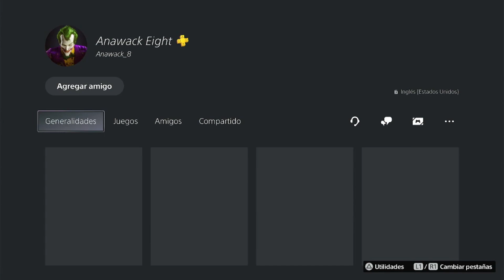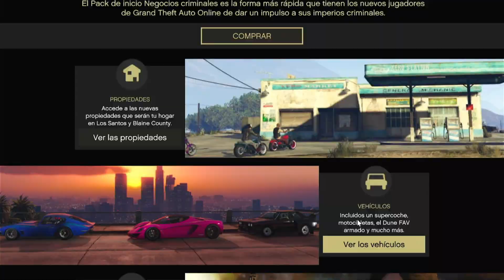NUEVO MASIVO COMO MODEAR COCHES ESPECIALES/ DE EXPORTACION Y COCHES / SUPER FACIL/ GTA 5 ONLINE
💰 DONACIONES 💰